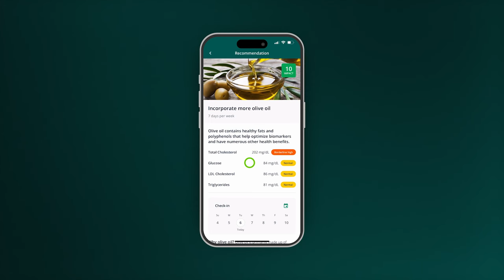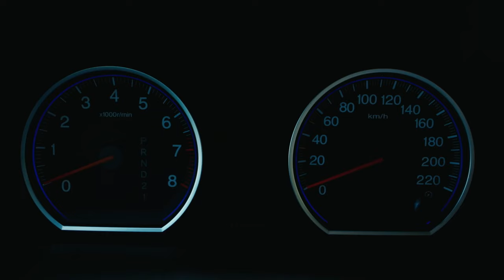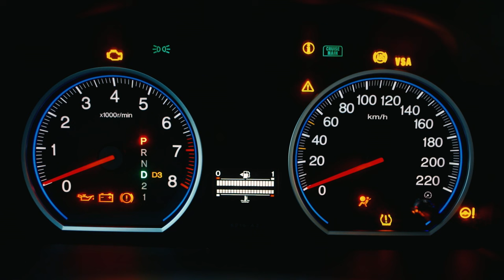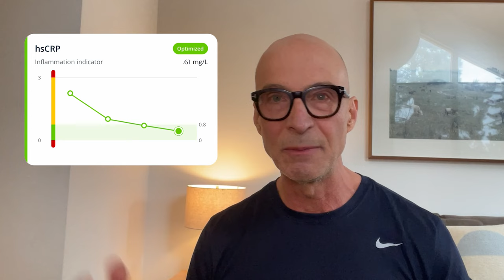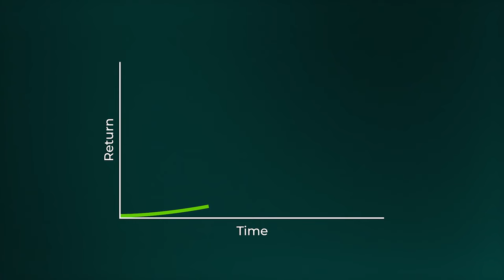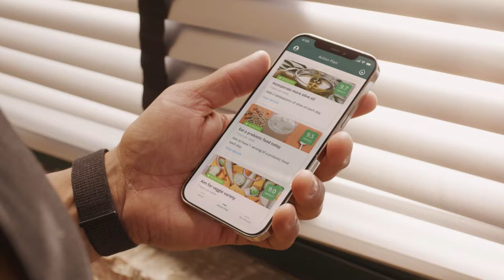How David Stewart Reduced His InnerAge by 8 Years Using InsideTracker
An InnerAge 8 years younger than your chronological age— Now that's goals 🙌 Check out how David Stewart, founder of Ageist Magazine, utilizes his quarterly bloodwork results and personalized lifestyle recommendations from InsideTracker to feel his best at age 65!

InsideTracker reveals the exact areas of your health that need improvement like heart health, metabolism, and hormones— through comprehensive blood testing, DNA analysis, sleep and fitness tracker data, and your current daily habits. The platform pinpoints exactly where you should focus your efforts, and delivers dozens of personalized nutrition, exercise, supplement, and lifestyle recommendations based on your body’s data.

You’ll learn exactly what you need to do, how to do it, and why it's impactful for you. Adding these tangible, realistic habits to your routine makes it simpler than ever to maintain your health as you age.

Let’s Connect!